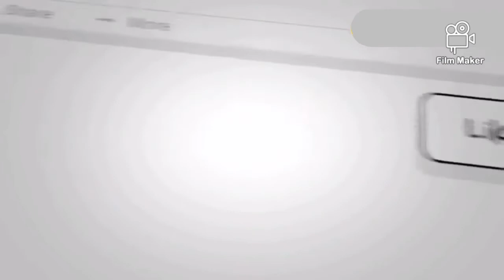How doing chloe Ting workouts be like,very Funny//Being Elsie